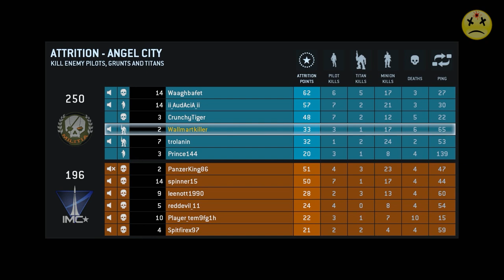Titanfall Beta First Play PC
PLEASE LET ME KNOW IF YOU LIKE THIS SORT OF VIDEO.

▬▬▬▬▬▬▬▬▬▬▬▬▬▬▬▬▬ஜ۩۞۩ஜ▬▬▬▬▬▬▬▬▬▬▬▬▬▬▬▬▬
My rig:

16GB RAM
DirectX 11
1920 x 1080 resolution 60Hz
1 TB HD x 2, 250 GB HD(for the lolz)